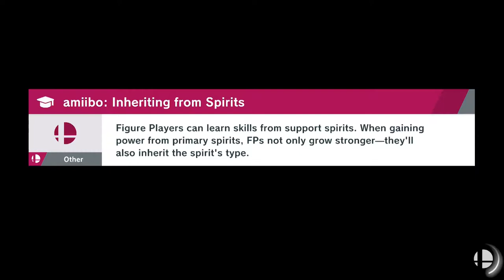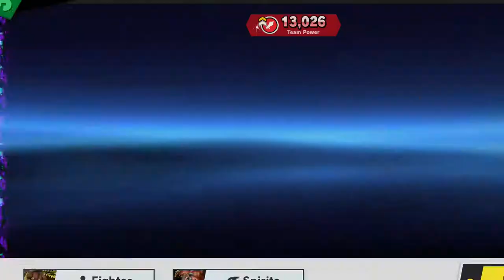Super Smash Bros. Ultimate - World of Light Part 14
Going back into the forest one more time, we'll need our wilderness expert to help take down rare "beast" within.